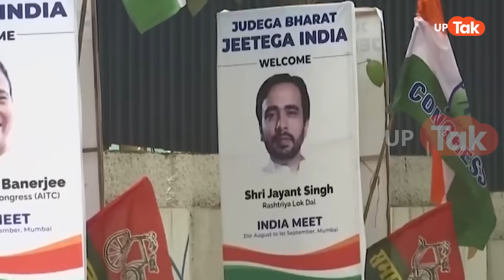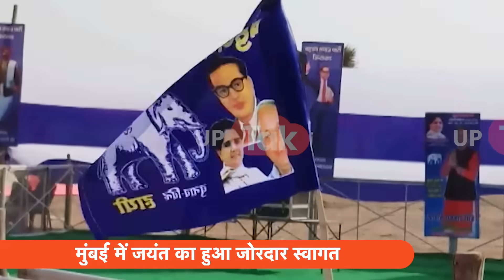Jayant On Mayawati: INDIA गठबंधन की मीटिंग के बीच जयंत ने मायावती को लेकर कर दिया बड़ा खुलासा!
Jayant On Mayawati: महागठबंधन की बैठक के लिए मुंबई पहुंचे जयंत चौधरी. मायावती और गठबंधन के बारे में पूछे जाने पर जयंत ने कहा कुछ ऐसा, कि तेज़ हो गई सियासी हलचल. देखिए..